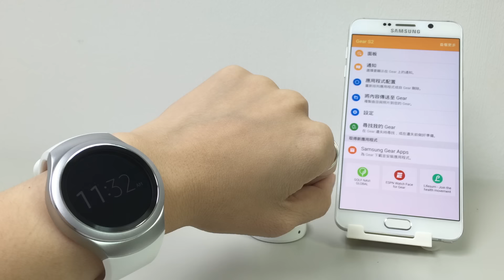Samsung Gear S2 拆裝錶帶教學